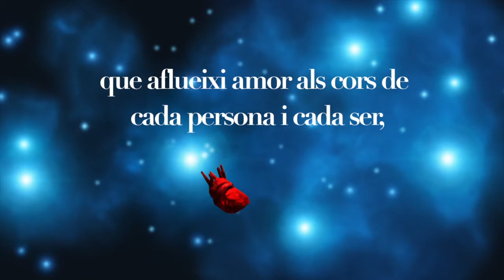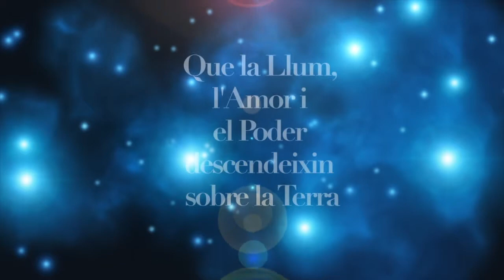LA GRAN INVOCACIÓ cat